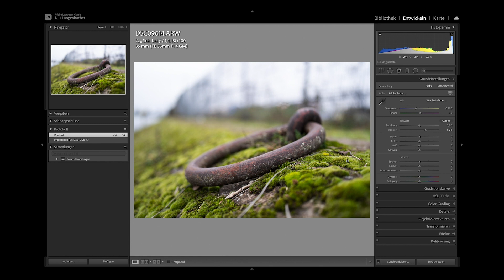Zuwachs in der GM Familie! Sony 35mm F1.4 + RAW Download | FotoFranz TV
..oder gerne bei uns persönlich vorbeikomme und ausprobieren :)

FotoFranz GmbH - FotoFranz TV 2021